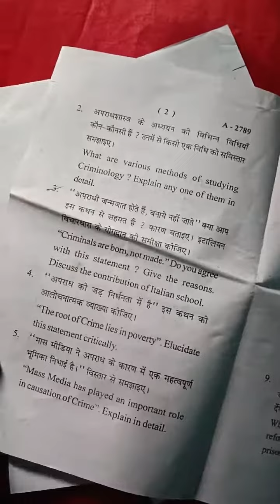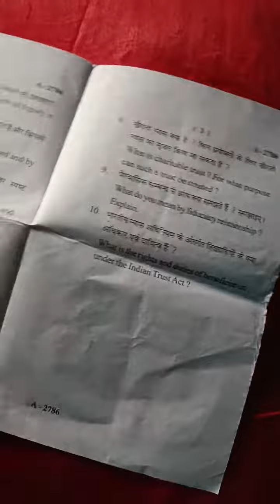old papers LLb 4th sem June 2023 jiwaji University llb paper law paper @legal_sector lawyer law